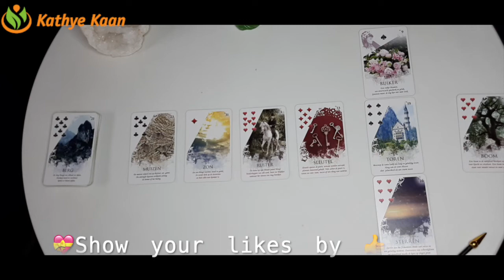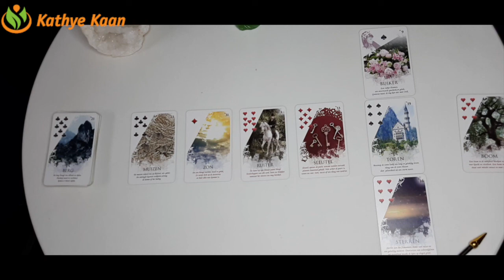TAURUS Bi MONTHLY MARCH 2021 🍀🌈 BUSINESS CAREER FINANCE WEALTH MONEY ☸️TAROT READING 💰💫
Kathye